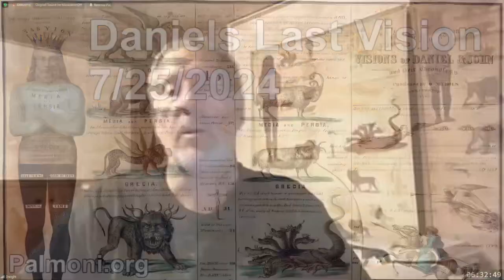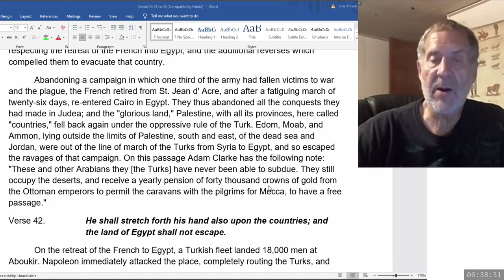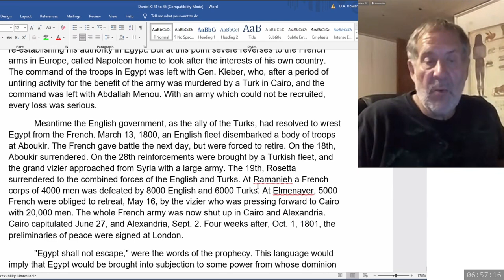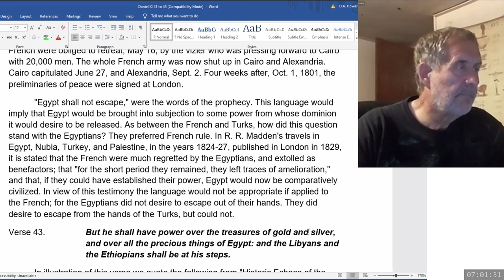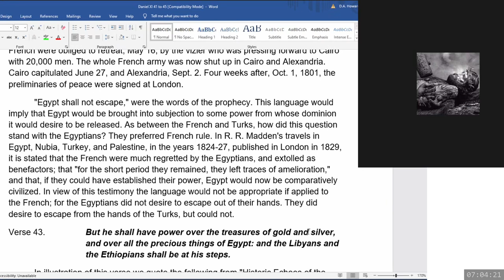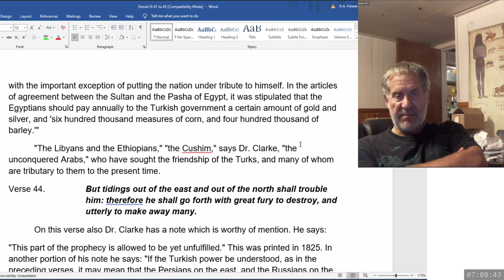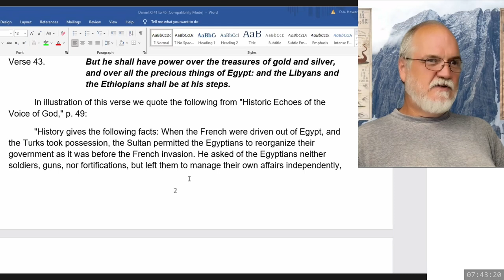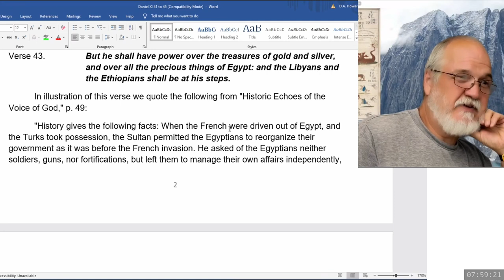2024 07 25 254. Daniel's Last Vision - Dwight Howard + Theodore Turner